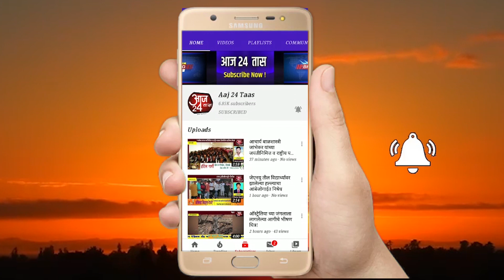जुन्नर तालुक्यात कोरोनाचा हाहा:कार